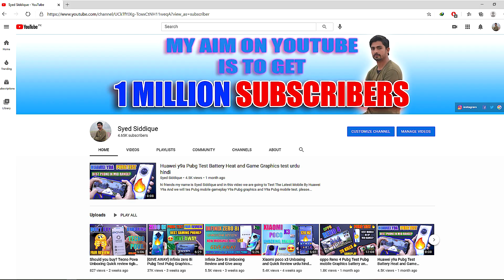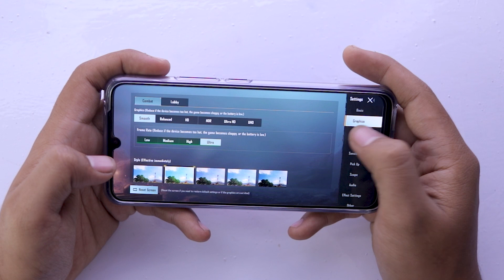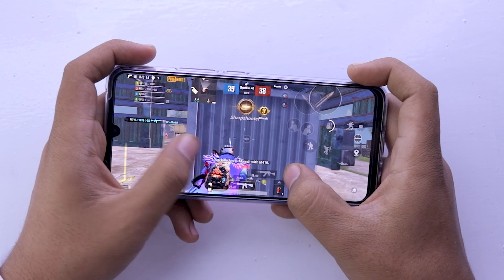Vivo V20 Pubg Test [hand cam + screen rec] Graphics Gyro Battery and Heat Test Urdu Hindi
Vivo coming with its new V20 SE, the new smartphone of the new series with some quality specs to capture the market and attract the attention of the users. The coming smartphone Vivo V20 SE will be a good asset for the company and will be a competitor for most of the high-end brands. The new device will be powered by the Snapdragon 665. The chipset of the Vivo's V20 SE suggests that it will be a mid-range smartphone. The RAM capacity of the phone will be 8 gigabytes. This type of RAM capacity is used in high-end smartphones. The Vivo V20 SE's going to be packed with 128 gigabytes of internal storage capacity which means that the handset will provide the user with enough space to store data on the V20 SE by Vivo. The device is equipped with a dedicated slot that will enable the user to enhance the storage capacity of the handset. On the rear of the smartphone, there is a quad camera setup. The primary sensor of the camera setup of the Vivo SE will be 48 megapixels, the ultra-wide lens is 8 megapixels and 2 megapixels depth sensor. The camera has so many amazing Features that gonna beauty your Pictures. Vivo V20's SE is packing a Single front-facing camera of 32MP. The main sensor of the selfie shooter will be 32 megapixels along with 8 megapixels secondary sensors. The upcoming smartphone Vivo V20 SE will come equipped with 6.44 inches Super AMOLED display that will present full HD plus the resolution of 1080 x 2400 Pixels. The under-display fingerprint reader of the V20 SE's provides the security that will protect the smartphone. This is a common feature nowadays. The Li-Po Non-removable 4100 mAh battery will ensure enough backup time like Samsung's new brands.